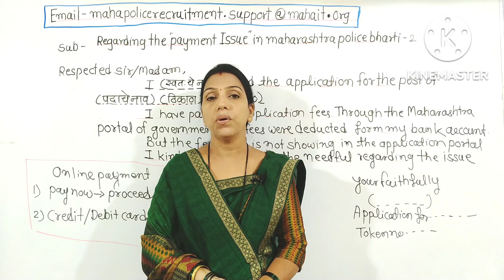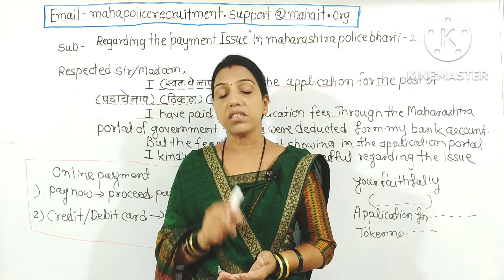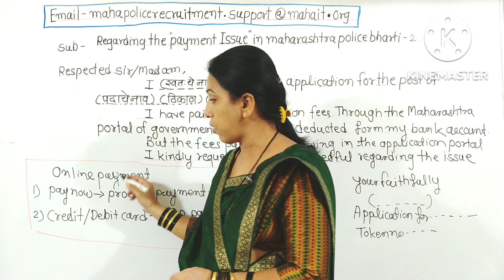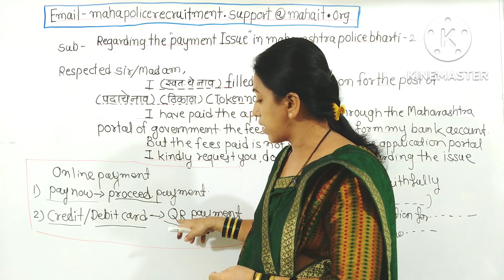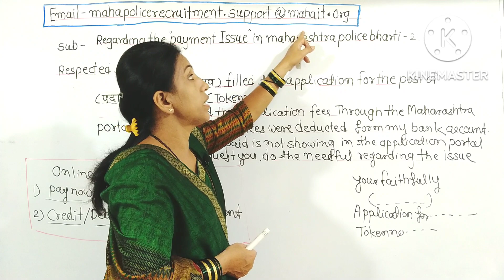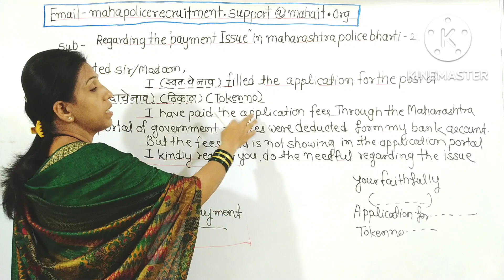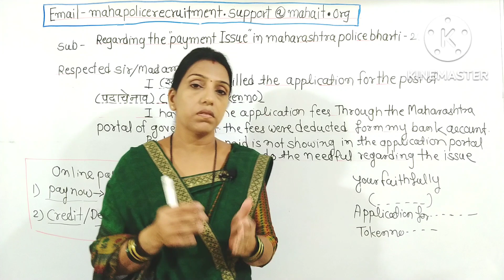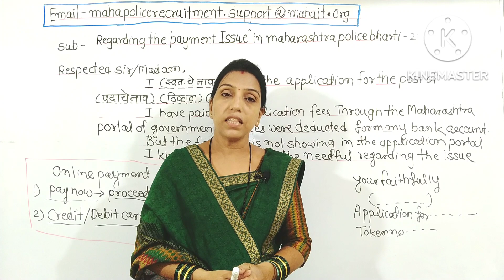police bharti payment problem 2022 refund असे करा पोलिस भरतीचे Payment 100% double form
असे करा पोलिस भरतीचे Payment 100% Successfull | Police Bharti Payment issue 2022

असे करा पोलिस भरतीचे Payment 100% Successfull | Police Bharti Payment refund  issue 2022